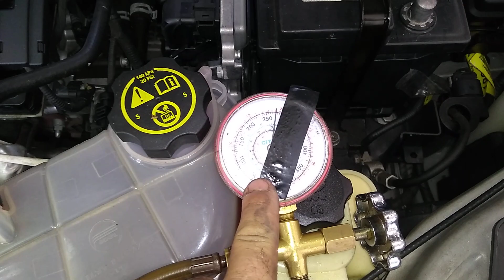Dicas de Painel